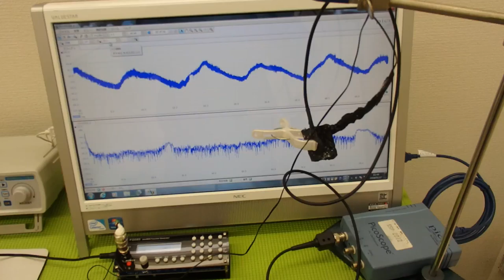超音波システムの設計技術を開発 ultrasonic-labo